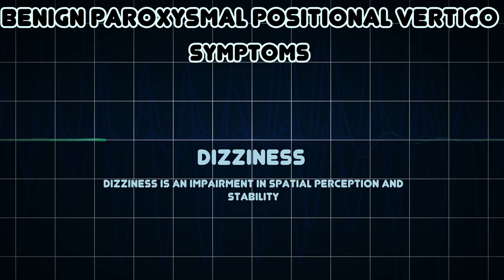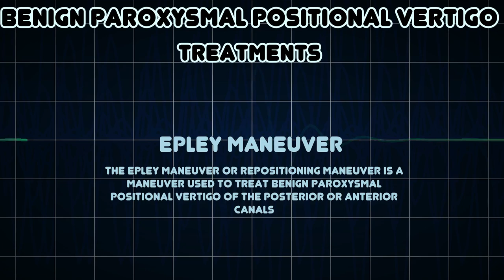Benign paroxysmal positional vertigo (Medical Condition)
Symptoms, risk factors and treatments of Benign paroxysmal positional vertigo (Medical Condition)

Benign paroxysmal positional vertigo is a disorder arising in the inner ear